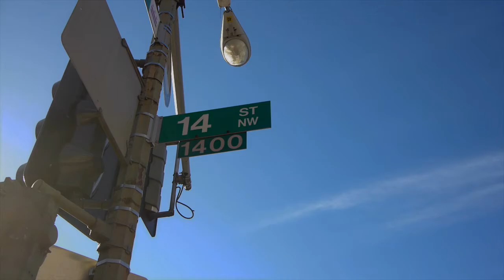The Aston | Condominiums | 14th St. Corridor, Washington DC